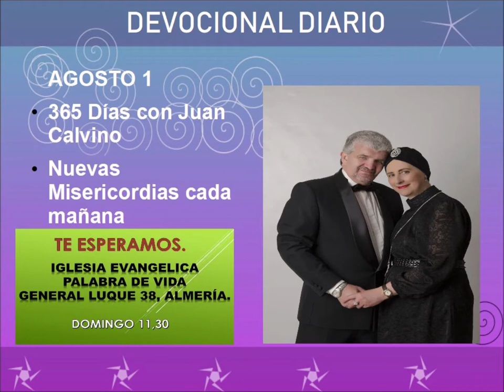Devocional diario agosto 1